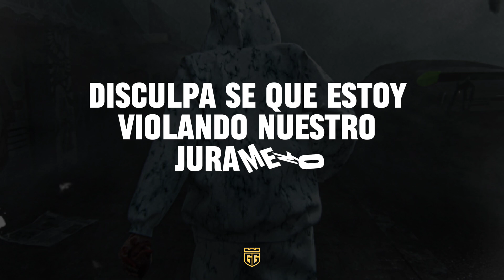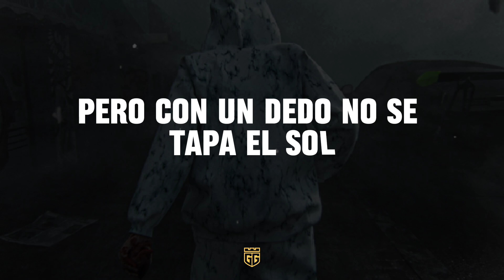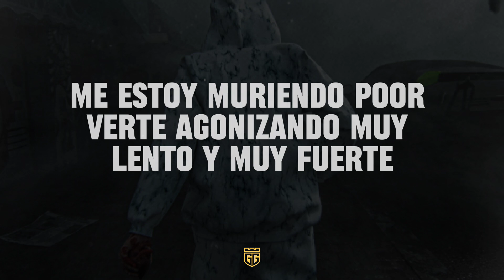A Puro Dolor - Gabito Ballesteros GG PROMOTIONS™